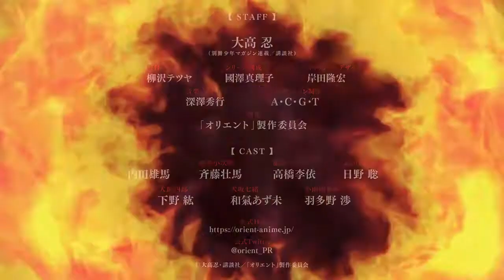(TRAILER / PV) "Orient" - Character / Personagem NAOTORA TAKEDA - ENGLISH SUB/ PORTUGUÊS LEGENDADO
CLIQUE NO BOTÃO "LEGENDAS" PARA ATIVAR A LEGENDA
Não possuo os direitos do vídeo